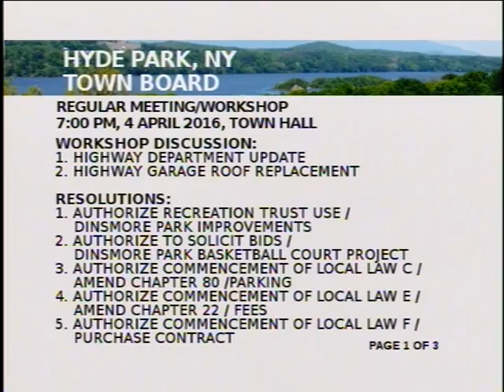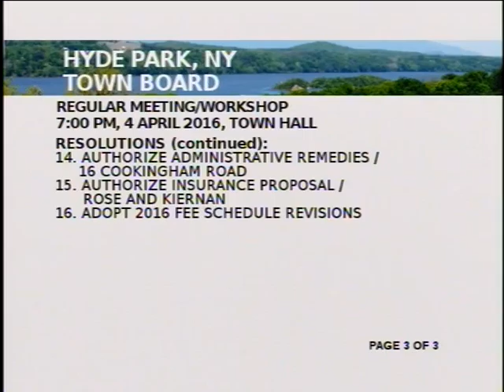Hyde Park, NY Town Board Meeting 4/4/2016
0:05:10 MEETING START
0:06:07 WORKSHOP DISCUSSION:
0:06:07 1. SALT SHED
0:28:10 2. HIGHWAY GARAGE ROOF REPLACEMENT
0:42:11 3. HIGHWAY DEPARTMENT UPDATE
1:28:10 PUBLIC COMMENT
1:28:22 RESOLUTIONS:
1:28:22  1. AUTHORIZE RECREATION TRUST USE / DINSMORE PARK IMPROVEMENTS
1:28:36 2. AUTHORIZE TO SOLICIT BIDS / DINSMORE PARK BASKETBALL COURT PROJECT
1:28:53 3. AUTHORIZE COMMENCEMENT OF LOCAL LAW C / AMEND CHAPTER 80 /PARKING
1:29:17 4. AUTHORIZE COMMENCEMENT OF LOCAL LAW E / AMEND CHAPTER 22 / FEES
1:30:26 5. AUTHORIZE COMMENCEMENT OF LOCAL LAW F / PURCHASE CONTRACT
1:31:15 6. AUTHORIZE FIREWORKS DISPLAY / REGINA COELI CARNIVAL
1:31:25 7. AUTHORIZE AGREEMENT / SCHOOL YOUTH FOOTBALL AND CHEERLEADING
1:31:42 8. ACCEPT FUNDING / MULTI-AGENCY POLICE ENFORCEMENT GRANT
1:32:04 9. AUTHORIZE POLICE DEPARTMENT / GOVERNOR’S SAFETY COMMITTEE GRANT
1:32:21 10. AUTHORIZE PURCHASE OF VIDEO GAME FROM TOWN
1:32:39 11. AUTHORIZE BUDGET REVISIONS
1:32:55 12. COMMEND EMPLOYEE SERVICES PROVIDED
1:33:20 13. AUTHORIZE AGREEMENT / 1381 RT. 9G DEMOLITION PROJECT / DAN’S HAULING
1:33:38 14. AUTHORIZE ADMINISTRATIVE REMEDIES / 16 COOKINGHAM ROAD
1:37:47 15. AUTHORIZE INSURANCE PROPOSAL / ROSE AND KIERNAN
1:38:05 16. ADOPT 2016 FEE SCHEDULE REVISIONS
1:38:17 17. APPROVE FINANCIAL SECURITY FOR ROAD CONSTRUCTION
1:39:33 ANNOUNCEMENTS
1:40:19 ADJOURN